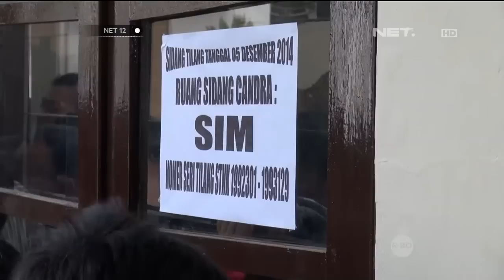Operasi zebra menilang ribuan pengendara - NET12